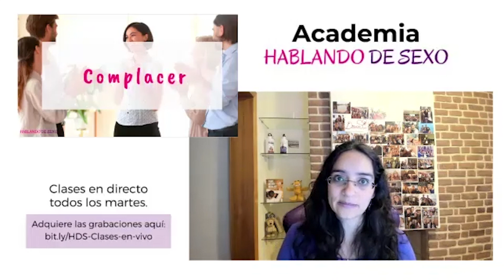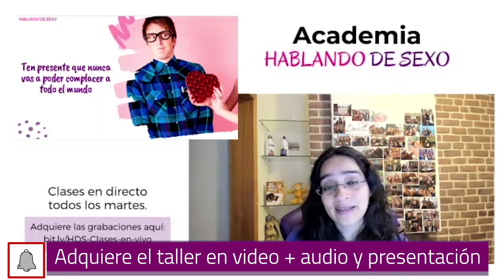Taller: Autoestima para vivir una sexualidad plena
Para dejar el control debemos dejar de ver el sexo como algo mecánico o una puesta en escena.

El sexo es mucho más que una penetración, es una conexión, un intercambio de energías y una oportunidad maravillosa para comunicarnos con nuestra pareja de una manera intima y vulnerable. Así que déjate llevar y disfruta del viaje.

Si te interesa la educación sexual, el amor propio y el desarrollo personal. Te comparto estos recursos gratuitos:

📕 Si estás interesada en aprender sobre tu sexualidad encuentra talleres gratuitos y muchos otros a bajo precio

🕸️ Si quieres leer contenido sobre sexualidad, relaciones, fantasías, juguetes, amor propio y mucho más. Visita el blog de Hablando de Sexo

✅ Te invito a que te unas a la discusión en mi canal de Telegram

✅ Únete al grupo privado de Hablando de Sexo Sin Censura en Facebook

🧩 ¿ES TU PRIMERA VEZ AQUÍ?

Mi nombre es Diana Garcés autora de Hablando de Sexo un proyecto dedicado a la educación sexual donde se construyen espacios para expresarnos desde nuestro ser más auténtico mientras construimos relaciones sanas a nuestro alrededor.

En este canal y en el resto de mis espacios encontraras contenido sobre:

➡️ Sexualidad Consciente

➡️  Relaciones Auténticas

➡️  Desarrollo personal

➡️ Emprendimiento digital

➡️ Empoderamiento Femenino

De esta forma me ayudarás a llevar este mensaje a muchas más personas.

Un abrazo,